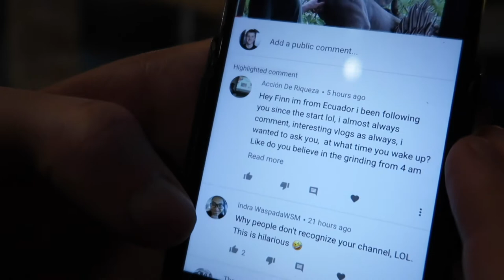I Called Out A Subscriber In The Vlog | The Bali Vlog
In today's bali daily vlog i get some work done and talk about a perspective client. also call out one subscriber on the vlog. :) hope you enjoyed the vlog.

Watch Last Daily Vlog
My Favorite Coliving & Coworking Space in Bali